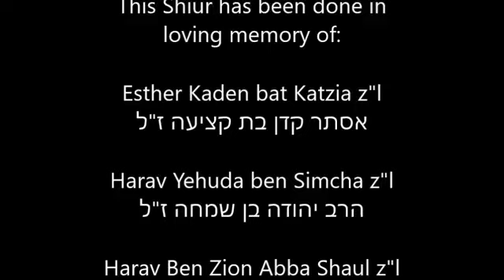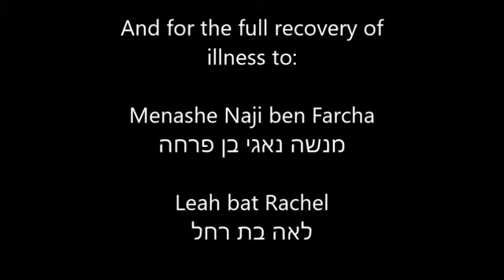Pesach Haggadah part 2, Rabbi David Levy